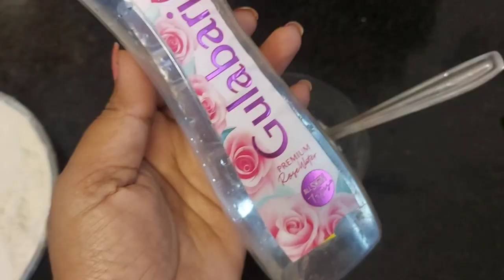coffee facepack & scrub/hindi/@tiptopbeauties4206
how to make coffee face pack
and coffee scrub

watch my whole video